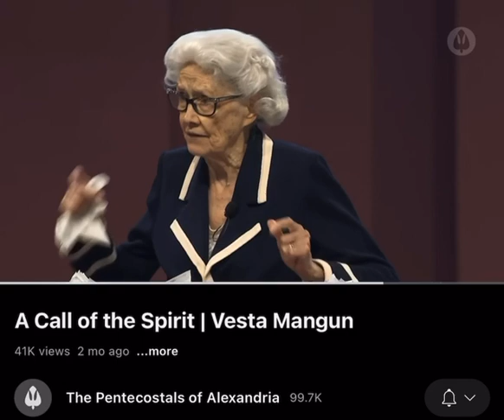Revival of the Ages